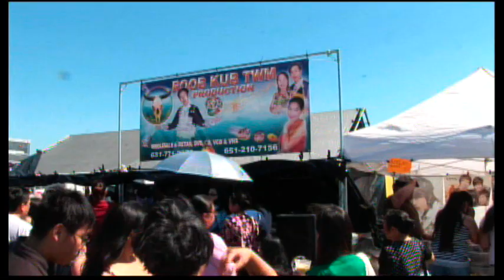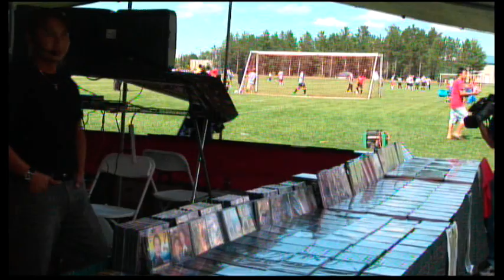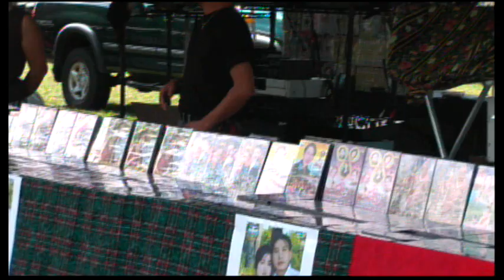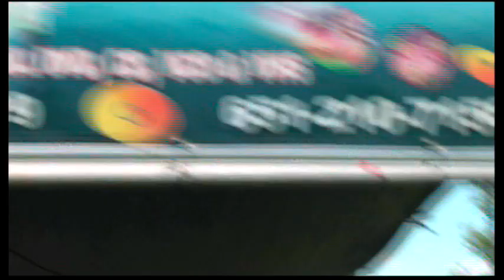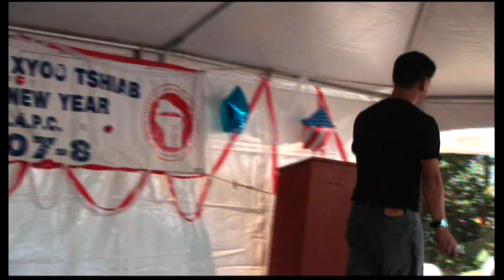MAIM MUS MUAG, CD,DVD THIAB HU NKAUJ .